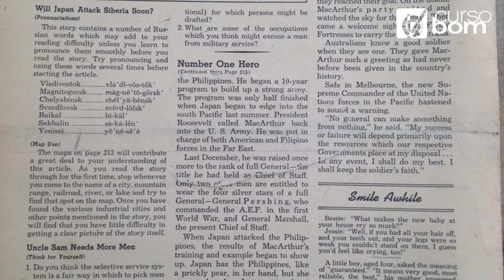Knowledge Management Cycle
Which are the main processes within the Knowledge Management Cycle?